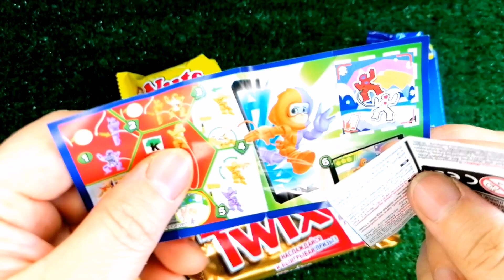New unpacking Chocolate eggs, Twix...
Hello to everyone who loves sweets. A new video on unpacking yummy treats. unpacking chocolate eggs